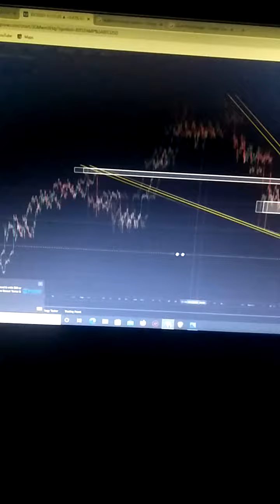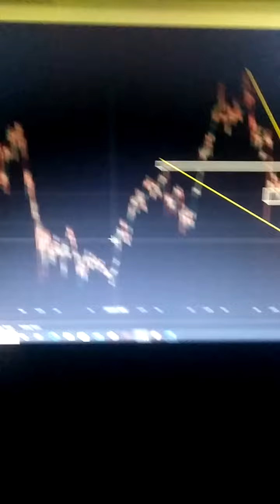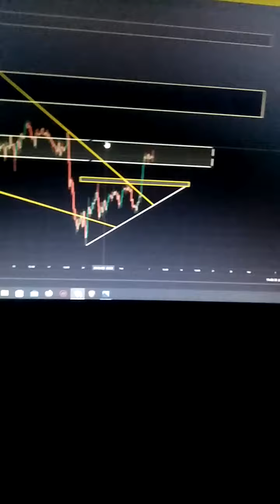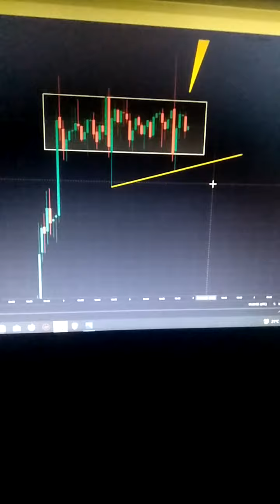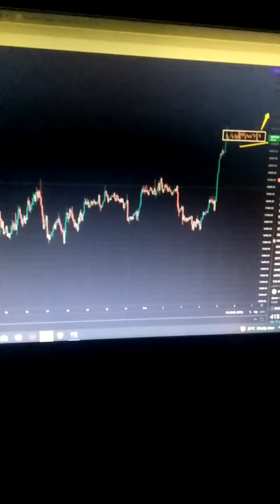Bitcoin Very Important Updates | Dump Is Over | Last Video | BTC News Today